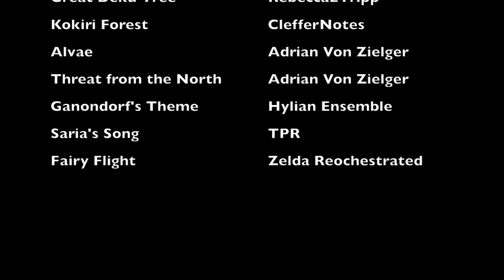Ocarina of Time (audiobook)- Chapter 1: The Boy Without a Fairy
Here is Chapter 1: The Boy Without a Fairy, from Ocarina of Time- a novelisation.

Based on The Legend of Zelda: Ocarina of Time by Nintendo, this 61 chapter novelisation is brought to you in audiobook form. This project was launched to celebrate 20 years of this beloved classic, featuring a cast of voice actors, one for each POV character. Fans of Zelda Universe’s Zelda dubs may recognise a couple of the narrators.

Cast Credits

Nola Dodd Navi

Sir Plasmalot Young Link

Additional credits:

Docithe Co-Director

Alex Morgan Audio Engineer

Actual Closed Captions Available (as supposed to YouTube subtitles)